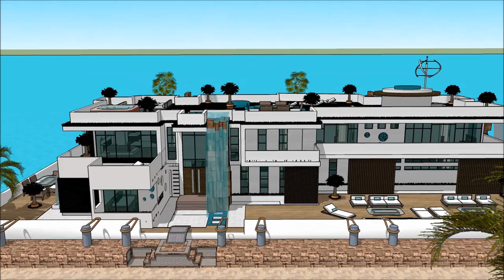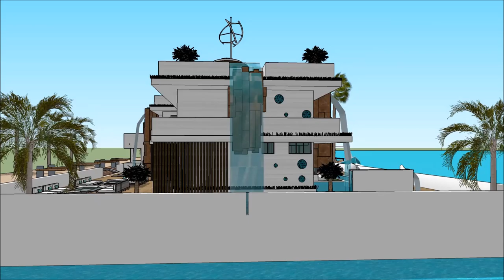UTAH BOAT SHOW 2018 SALT LAKE CITY HOUSEBOAT HOMES UNIQUE 007 Yacht Houseboat Floating luxury mansio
The houseboatzania launching an innovative high-end luxury yacht houseboat home design potentially as a display of exhibition of the UTAH BOAT SHOW 2018 SALT LAKE CITY HOUSEBOAT HOMES UNIQUE 007 Yacht Houseboat Floating luxury mansio.

The collection of the Houseboatzania concept of UTAH BOAT SHOW 2018 SALT LAKE CITY HOUSEBOAT HOMES UNIQUE 007 Yacht Houseboat Floating luxury mansio consists of high luxury and architectural art pieces in minimalism combined with living on the waterfront of the harbour of

The houseboat yacht design has the basis to sustain living with high standards and contemporary structural design at UTAH BOAT SHOW 2018 SALT LAKE CITY HOUSEBOAT HOMES UNIQUE 007 Yacht Houseboat Floating luxury mansio with numerous of prospects for excessive living and celebrating the desire of life worldwide: